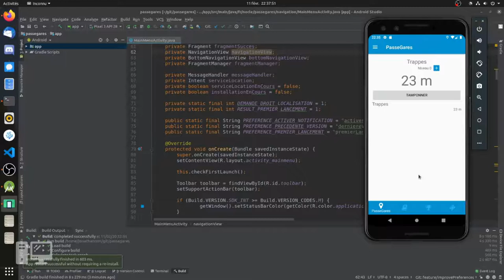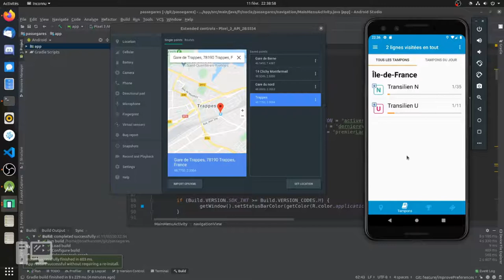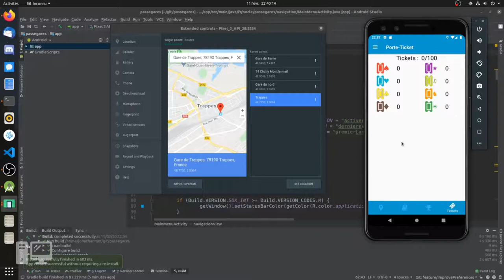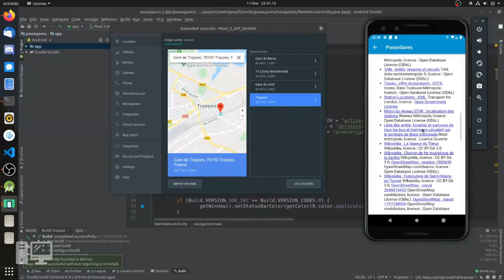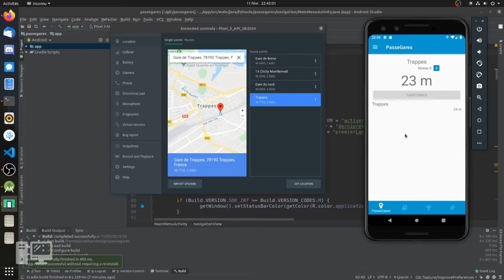Présentation de PasseGares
Dans ce premier épisode, on fait une présentation de l'application android PasseGares et on passe en revue ses fonctionnalités, avant de développer dedans dans les vidéos suivantes.